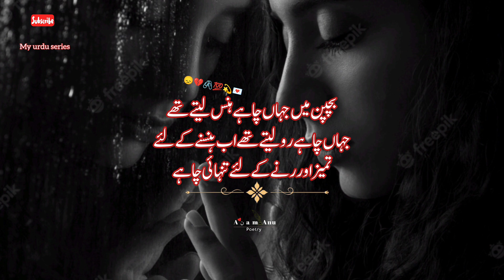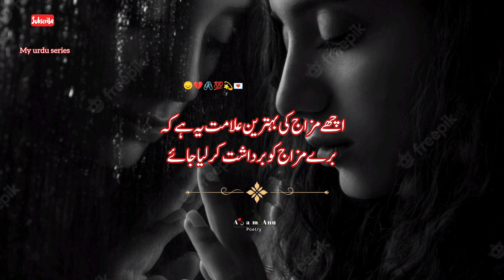Heart broken urdu shayari whatsapp status | urdu poetry | My urdu series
My urdu series

2 lines poetry
2 lines urdu poetry
2 lines
2 lines poetry whatsapp status
2 lines sad urdu poetry
2 lines for best friend
2 lines on pregnancy test strip
2 lines sad poetry
urdu poetry
urdu ghazi
urdu ghar
urdu ghazals best